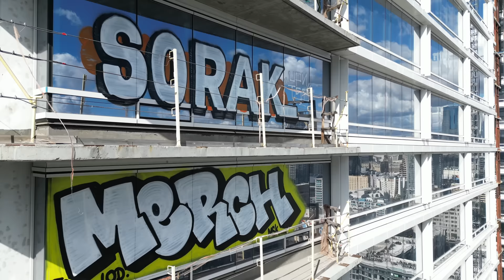DRONESCAPE: Graffitied Sky Scrapers, Los Angeles...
This dronescape features three skyscrapers bombed by a range of graffiti artists; about 40 stories high in Downtown Los Angeles. Construction was halted without a projected completion date; due to corruption of ex-LA councilman Jose Huizar on racketeering charges. In addition with financial issues in relations to current geopolitical tensions between USA & China. This scene has become a spectacle in the city with onlookers dazed; toward the sky.

LA artist highlight and educate the public within the week of Jose Huizar's prison sentence and that corruption in LA is rampant.

FOLLOW & SHARE for visual art dronescape views over LA. Ambient, relaxing; slow visuals made for soothing background entertainment.

+Play your own music to these visuals.

Project on a wall or watch as large as possible for best results.
Alter the speed of the visuals by pressing [SHIFT + , ] or [SHIFT + . ]